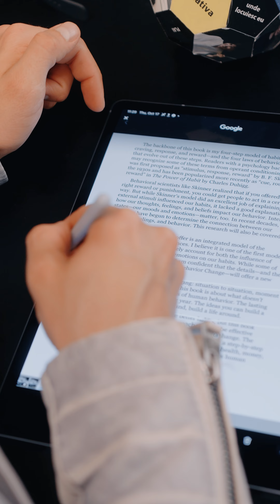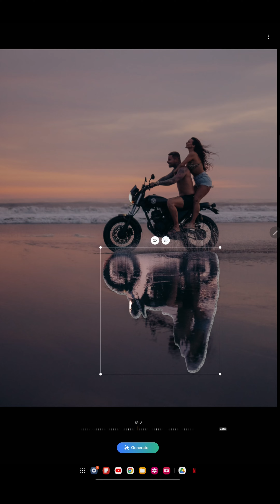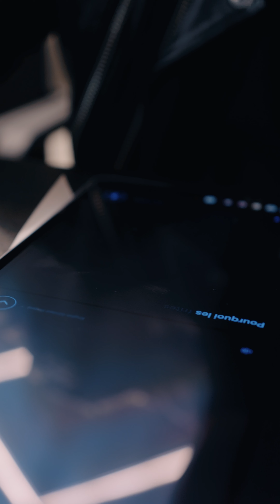GalaxyAI e aici cu Samsung Galaxy Tab S10, gata de competiția supremă a inteligenței artificiale!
💥 Testăm limitele AI pe Galaxy Tab S10 Ultra și S10 Plus într-un duel creativ între gemeni!

📊 Cine s-a descurcat  mai bine? Votați câștigătorul în comentarii!